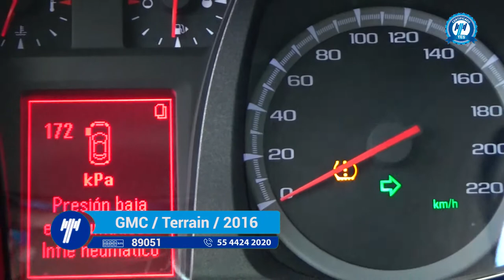GMC / Terrain / 2016 - 1565